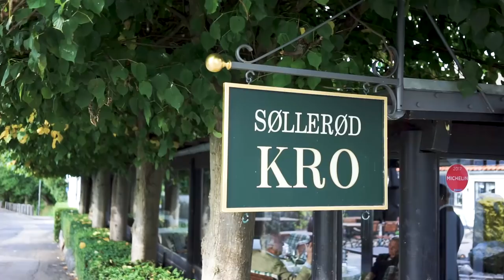A 50 Years-Old Michelin-Starred Restaurant! – Søllerød Kro in Copenhagen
Discover the world-class cooking of Brian Mark Hansen. You haven't experienced hospitality before you've been the guest of Jan Restorff at Søllerød Kro.

Menu: 1795 DKK / €240 / $265 per person